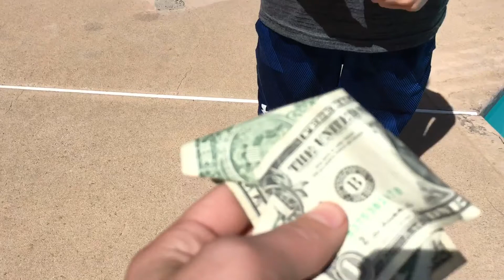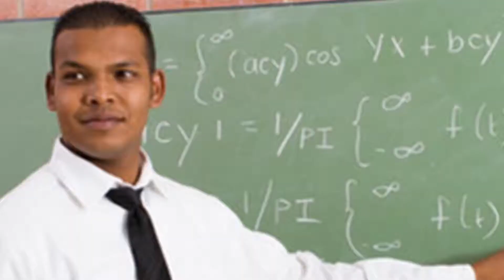Let It Shine the pearl song project by Domenic and Logan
This is a fire song and will come out on iTunes hopefully one day